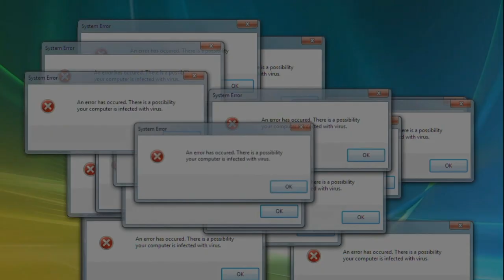J'ÉTAIS À DEUX DOIGTS DU TOP 1 ! ✌ | Creative Destruction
On se retrouve sur //  Creative Destruction ! 😜

            (sur pc 📀🖥 )😉

🔥✅ Donc, depuis déjà un (grand) moment, il y a un jeu
comme fortnite et on peut même dire que c'est le clone
de fortnite. 😜 Dans ce jeu, il n'y a pas beaucoup de pros
donc on peux faire des top 1 facilement 🙂 Sauf que,
comme par hasard, dans ma vidéo, JE TOMBE CONTRE
UN MEC DÉJÀ ASSEZ FORT ! Mais sinon je vous rasure,
vous tomberez souvent contre des bambis ! Preuve:
j'avais 7 kills (si je ne me trompe pas ❤) ✅🔥

                MERCI! 👍

Mon setup:
PC Gamer Nitro Predator:
Processeur: Intel Core i7 (8ième génération)
Carte graphique: NVIDIA GeForce GTX 1060
Go de RAM: 16 (Go)
Système d'exploitation: 64 bit
Casque: Philips
Ecran: SAMSUNG
Webcam: Logitech
Stream Deck

-Instagram (pas de lien): @namsty_yt 💯